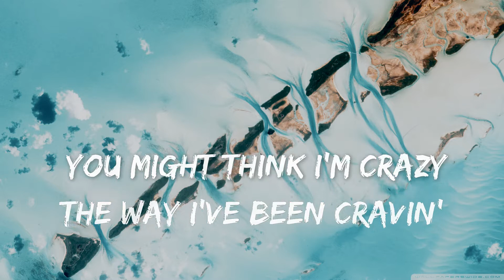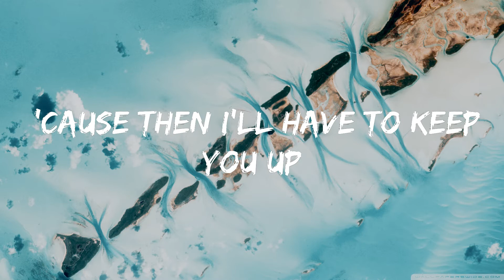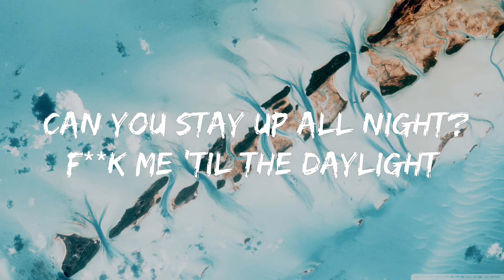34+45 by ariana grande (lyrics)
please like this videos it take a lot of time and effort into typing this kinda videos and please considering subscribing if you like the content thanks for watching bye bye see you in the next video

stay safe